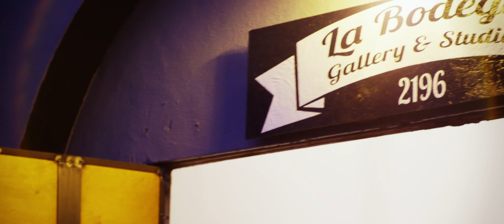Vigil Films | The Ardent Collective - Jack Stricker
Jack Stricker, Artist - The Ardent Collective is a continuing series focusing on the talents of Southern California artists and craftsmen. Presented by Vigil Films

Jack Stricker is an artist from San Diego, specializing in painting, print-making, and illustration. He combines multiple mediums and contrasting elements to create unique, vibrant, and compelling pieces - often inspired by day to day living in Southern California. For more information or to contact Jack about custom pieces, please

Filmed and Edited by Richard Ewing
Produced and Directed by Ryan Holdridge

Vigil Films was co-founded by Ryan Holdridge and Richard Ewing. They have over twelve years of combined experience in the production of film and branded content for web and national television.